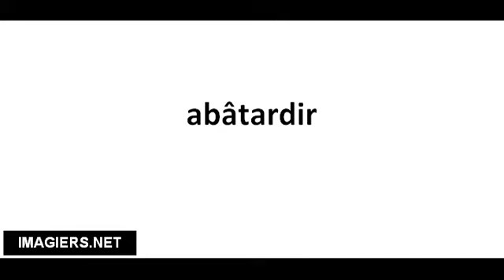Cómo pronunciar abâtardir